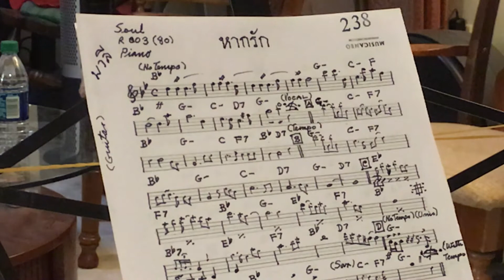12_Hark Ruk (หากรัก)